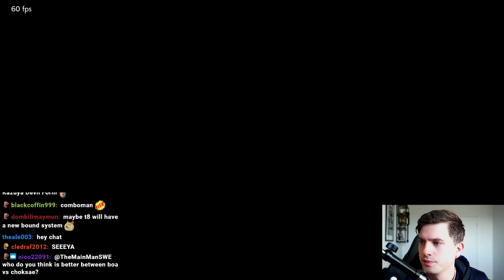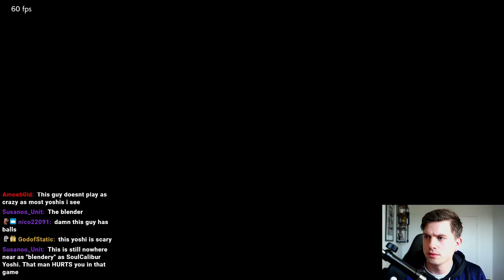Kazuya Ranked With TEKKEN 2 Alternate Outfit... TOO HOT!